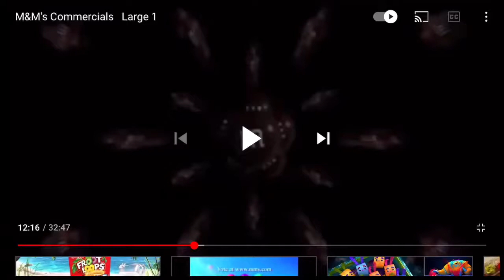Color my world m&ms commercial